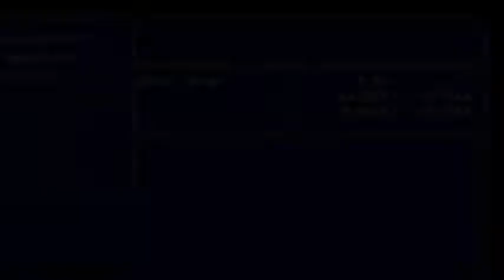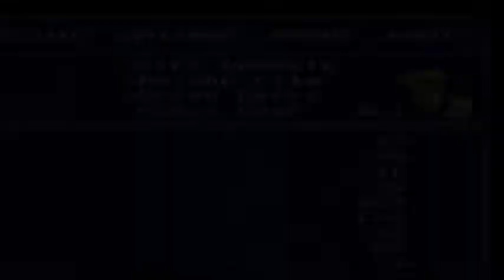فارسی Final Fantasy III فینل فنتسی فصل 35